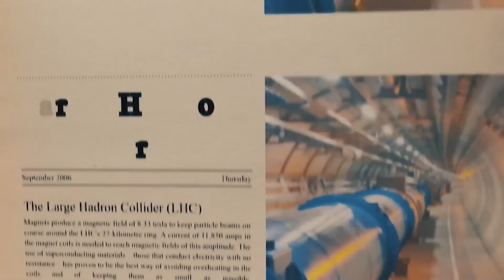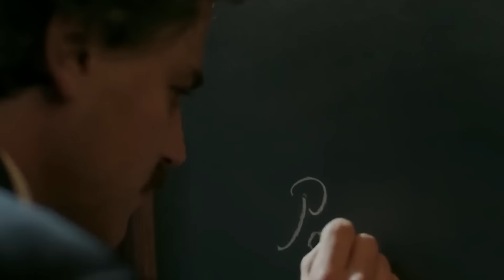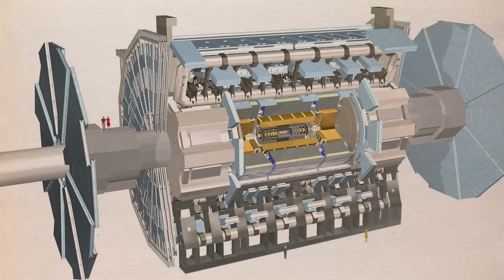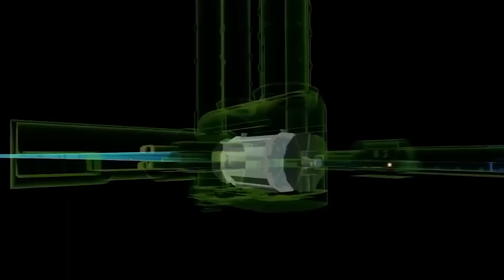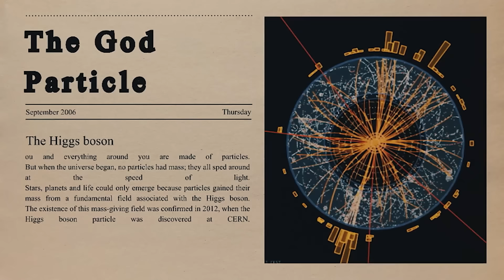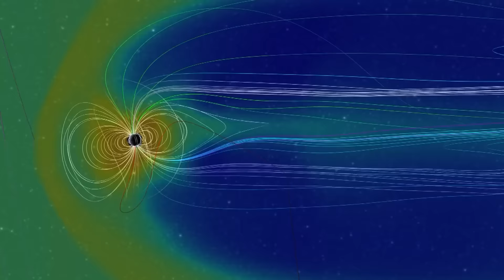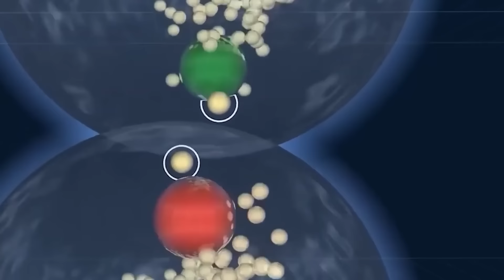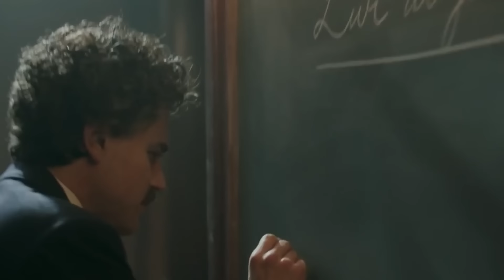Um, Scientists At CERN Just Announced A TERRIFYING New Discovery!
Scientists At CERN Just Announced A TERRIFYING New Discovery!
CERN is at the forefront of exploring the fundamental laws of the universe. It conducts experiments to understand the structure of matter, the fundamental particles that make up everything, and the forces governing their interactions. Known as the European Organization for Nuclear Research, CERN is one of Earth's most technologically advanced and compelling places.